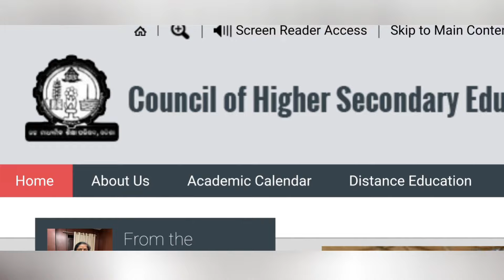+୨ ପରୀକ୍ଷା ପାଇଁ ଆସିଲା ବଡ଼ ସୂଚନା | CHSE Exam News Today | +2 Board Exam 2025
plus 2 exam news
odisha +2 exam news
plus 2 exam 2025